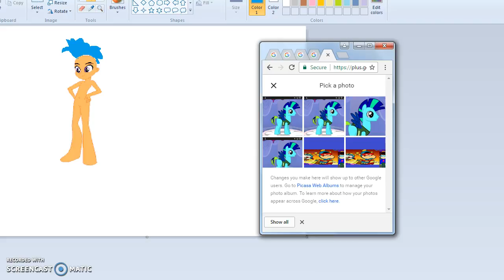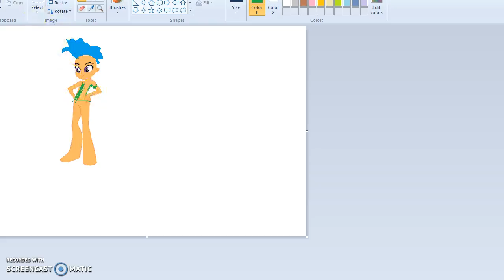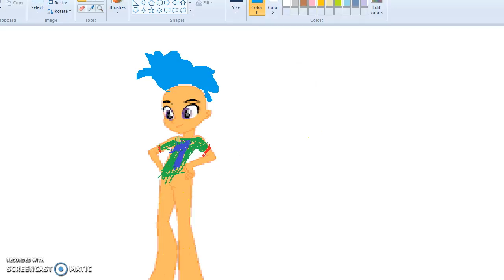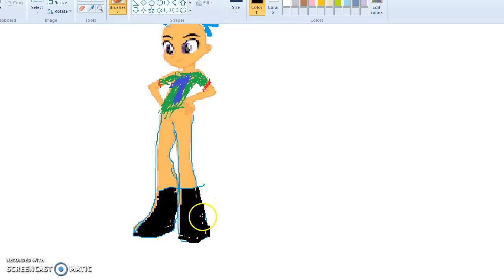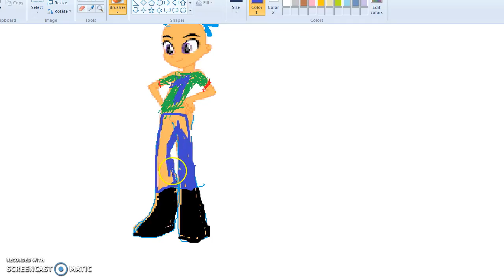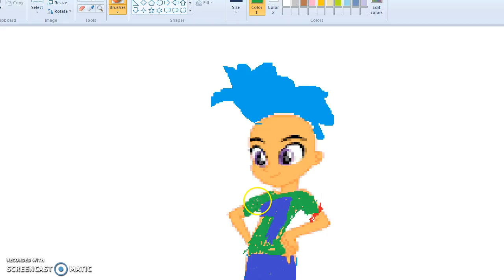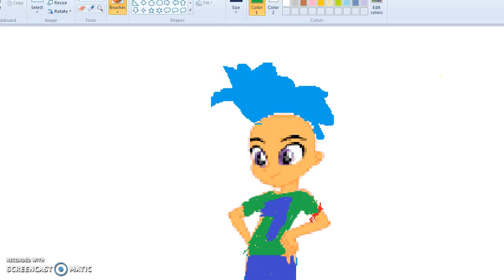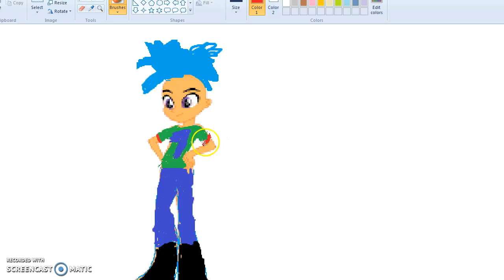mlp eg speedpaint// My form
That me that my eg speedpaint do you like it